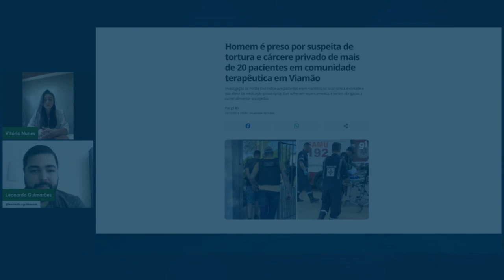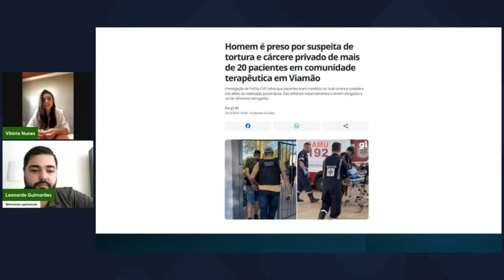Dois Psicólogos contam como é ser paciente após tornar-se Psicólogo e cuidados que todos devem ter